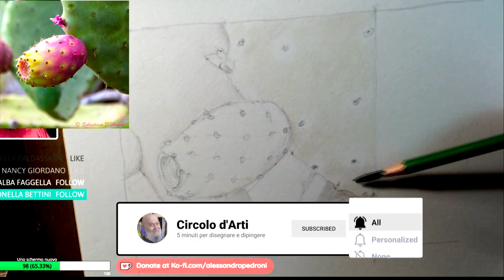[7] davvero pensi che ci sia UN SOLO VERDE?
Te lo dico subito: ti dovrai ricredere! I verdi che useremo saranno tantissimi! Cominciamo con due verdi poco saturi: un verde oliva e un verde sbiancato.

ATTREZZATURA PER QUESTI EPISODI:
* matite colorate Faber-Castell, 24 Pezzi

disegno-dal-vero#bozzetto#natura-morta#matite-colorate